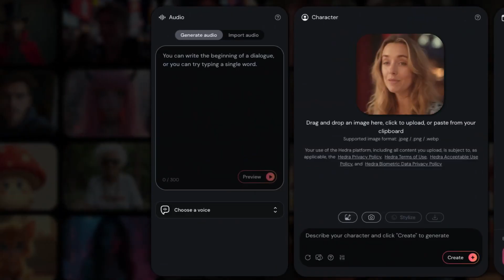Why AI Won't Replace Hollywood Actors (Hedra CEO Explains)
Hedra CEO Michael Lingelbach shares how their platform powers viral talking AI characters—like the popular talking baby podcasters—and enables non-actors to create expressive, lifelike performances. He explains how generative video tools are fueling a new wave of creativity without replacing traditional actors.

Featuring Michael Lingelbach of @hedra-labs
Shot at ‪‪@aionthelot

📧 GET THE VP LAND NEWSLETTER
Level up your creative video toolkit with our free newsletter. Your guide to AI, virtual produciton, and beyond.

📺 MORE VP LAND EPISODES

📝 SHOW NOTES & SOURCES

Hedra, the app used to make talking baby podcasts, raises $32M from a16z

⏱ CHAPTERS

00:00 Intro
00:45 Hedra
01:27 AI in Filmmaking
02:05 AI Controllability
03:11 Interactive Storytelling
03:55 Human Actors vs. AI Characters
05:10 AI in Content Creation
06:20 Interactions with AI Models
08:05 Trends in AI
08:56 Ethical Concerns
10:27 AI Transparency Act
12:36 AI on the Lot
13:30 Skepticism with AI
14:35 Future Plans